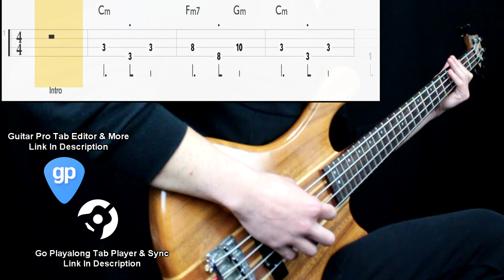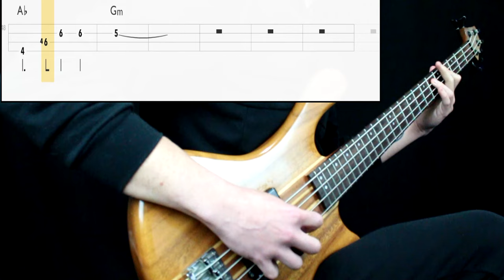Arctic Monkeys - I Wanna Be Yours (Bass Cover) (Play Along Tabs In Video)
Bass Tone

- Bridge Action: Mid High
- Pickup Selection: Neck
- Pickup Tone: Full
- Finger/Pick Strength: Mid
- Finger/Pick Shape: Sharp
- Other: Played with a pick on the neck pickup

Amp/Cab Tone

- Gain: 5
- Bass: 7
- Mids: 8
- Treble: 5
- Pedals: No
- Other: -

Mixing

- Other: -

Transcription Sources

- Isolated Track: No
- Live Videos: Yes
- Clips: No